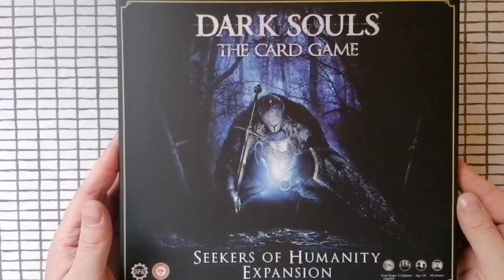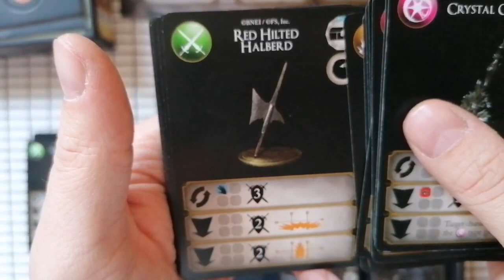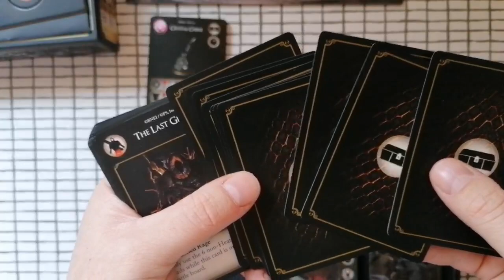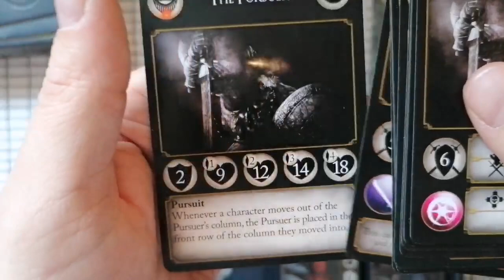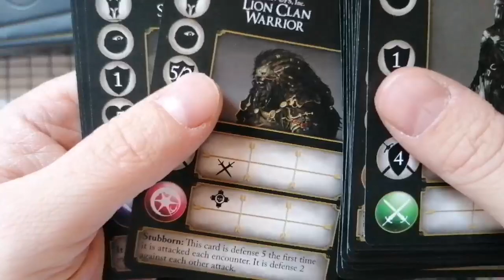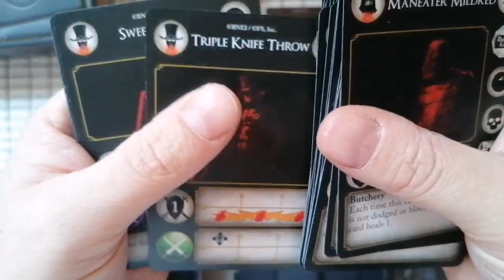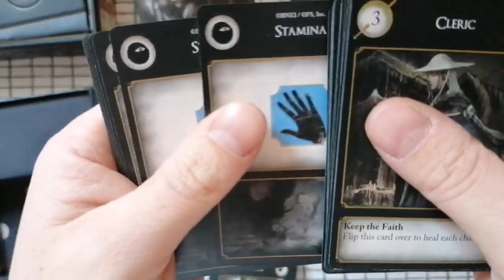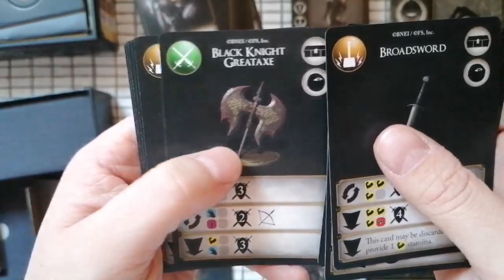Dark Souls The card game - Seekers of Humanity Expansion UNBOXING